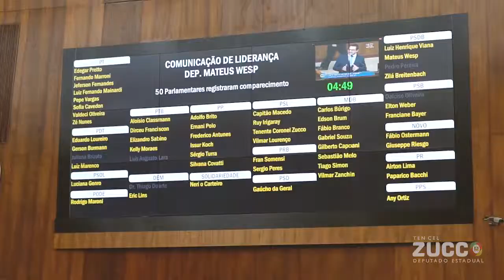AGENDA DA SEMANA 25/02 a 01/03 de 2019📌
PRESTANDO CONTAS! 🤜🏻🤛🏻🇧🇷
Confira como foi a nossa semana de TRABALHO na Assembleia Legilativa